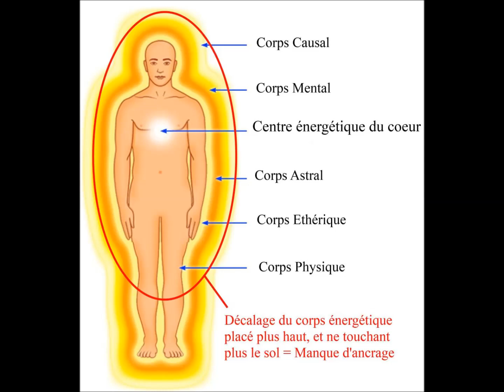Ancrage énergétique et enracinement - 1/9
Vidéos en 9 volets concernant l'importance de l'ancrage énergétique et de l'enracinement. Vous pourrez ainsi, vous évaluer et mieux comprendre ce qui ne va pas en vous. Le site officiel